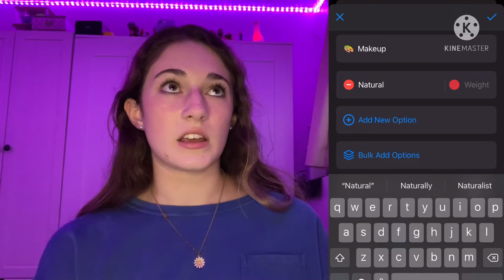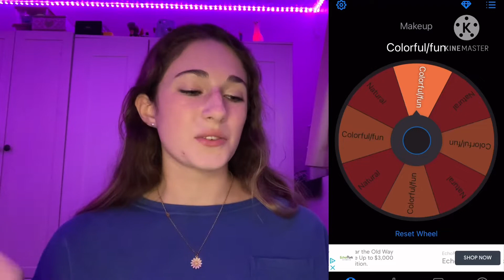Makeup Wheel Chooses My Look!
Hey squad!
Oh my goodness gracious. We god to 200! Ahhh! I can’t express enough how thankful I am to each one on you!!! 🥳🤩😍